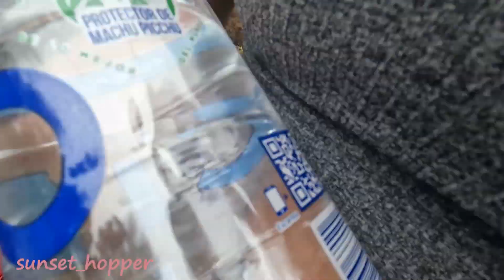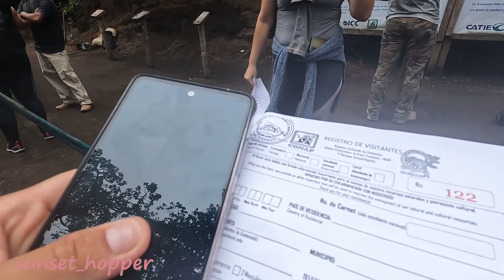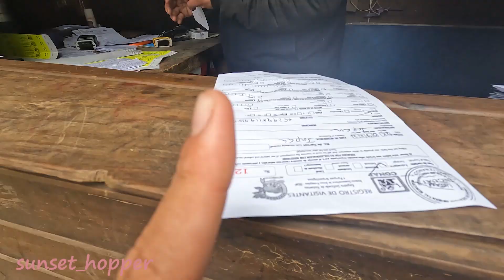Climb an Active Volcano with me! I am in Guatemala ||sunset_hopper Acatenango Volcano Part 2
*It's my Japanese name*

Hi, Its Nina! I'm from Japan and I hop sunsets to sunsets while travel...I just love sunsets! I have traveled to 32 countries so far and still counting xx Currently based in Cancun, Mexico.

I hope you enjoy this short video! Do you think its funny? Cute? awkward? surprise reaction?
I am trying to reply ALL COMMENTS made for the first few hours since the video is uploaded!